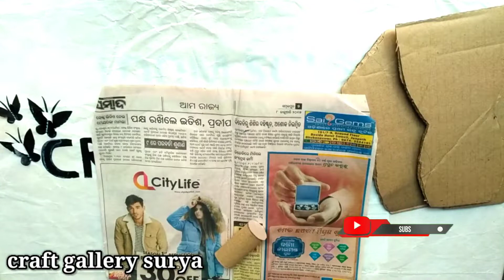Jagannath Balabhadra Subhadra Idol Making with Cardboard | Rathayatra Special | God craft gallery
Hello
I'm Surya Welcome To Our You Tube Channel craft gallery surya

 Is video me apko How to Make Rathayatra Special craft gallery, Jagannath Balabhadra Subhadra Idol Making with Cardboard ideas | Beautiful God Jagannath Balabhadra Subhadra Idol Making ideas Decoration Wall Hanging Ideas  banake dikhi hai. Ap bhi aise bana sakte hai ise try karna. Video ko last tak dekhna Thank you.